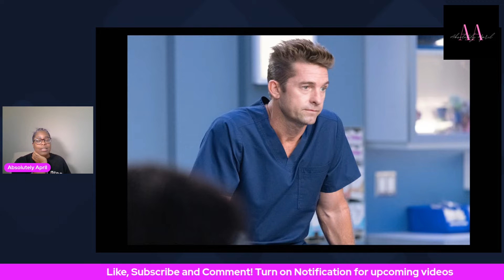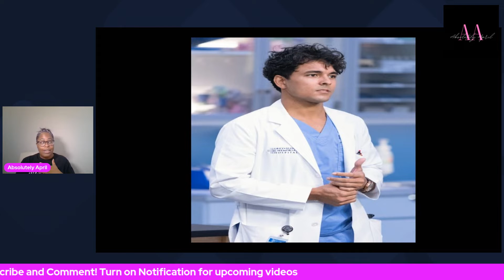Grey s Anatomy | Season 19 | Ep. 6 Thunderstruck | Recap | Review